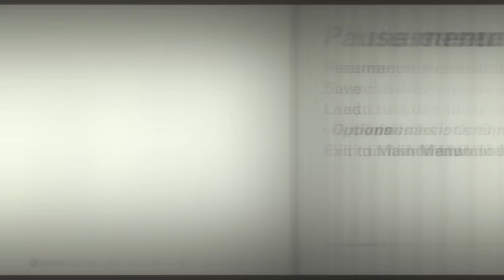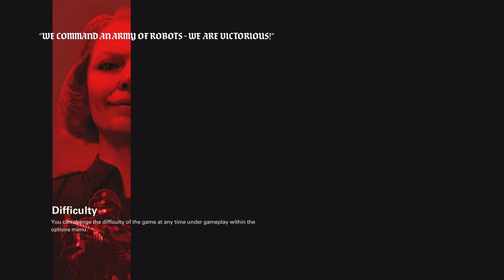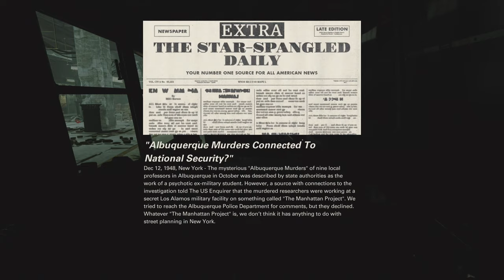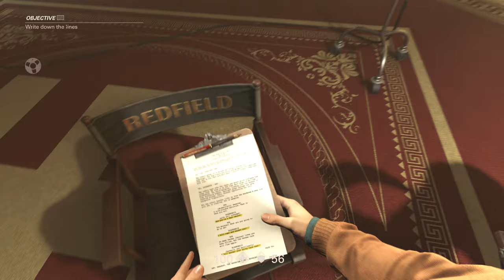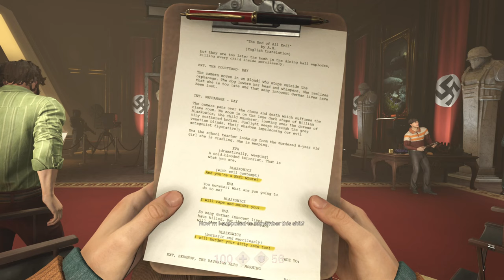Wolfenstein 2 The New Colossus FULL GAME PS5 (YouTube Edition)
Wolfenstein 2 The New Colossus full gameplay walkthrough longplay. Played on PS5.